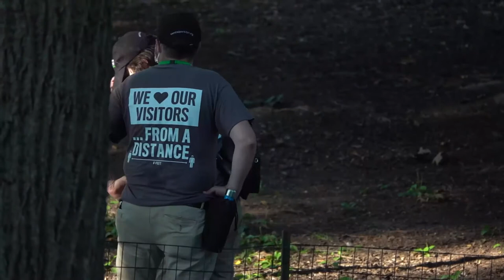Sinister Mouthwear.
todays insanity.Mirrored from Lincoln Karim`s excellent channel.